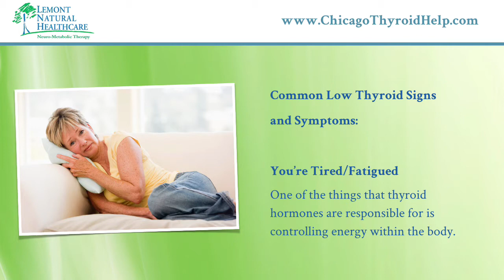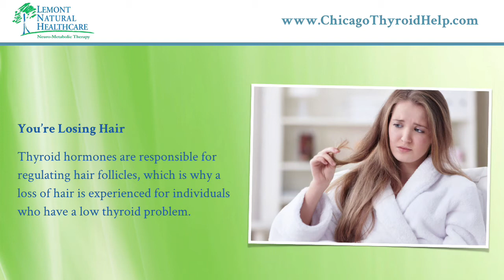Chicago Thyroid Doctor Answers - How Do I Know If I Have Low Thyroid?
If you or a loved one struggles with complicated or unresolved thyroid symptoms, the team of doctors at Lemont Natural Healthcare are the ones you've been looking for in the Chicago Illinois metro area for help. If you have any common thyroid symptoms such as: fatigue, weigh gain, thinning hair, brittle nails, brain fog, depression, low libido or insomnia, contact us today to learn how we can help you and your thyroid issues.